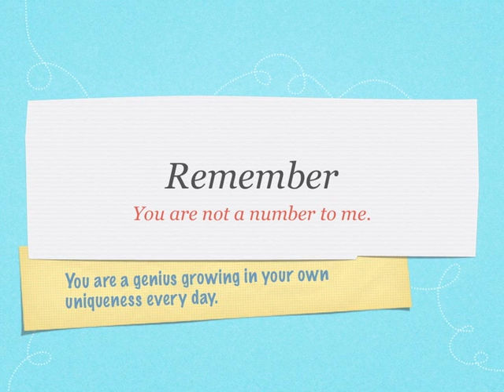Genius Not Numbers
I showed this to my students today. They are sad and frustrated by testing.